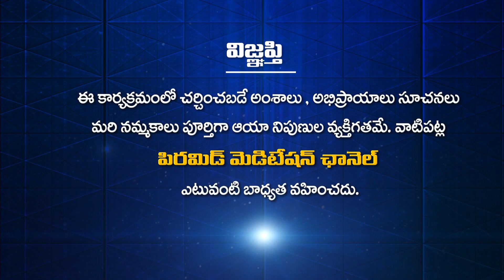మనస్సుని దాటి బుద్ధితో ఎలా ఆలోచించాలి? | DhyanaDivyaJeevitham | Neelima Devi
మనస్సుని దాటి బుద్ధితో ఎలా ఆలోచించాలి? | Manassuni Dati Buddhitho Ela Aalochochinchali? | How to think beyond the mind? | DhyanaDivyaJeevitham | Neelima Devi